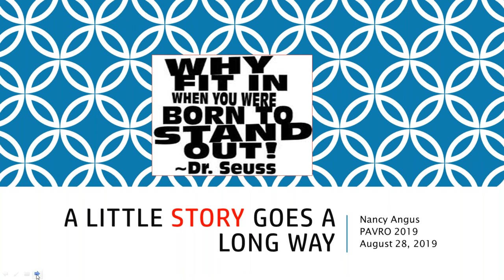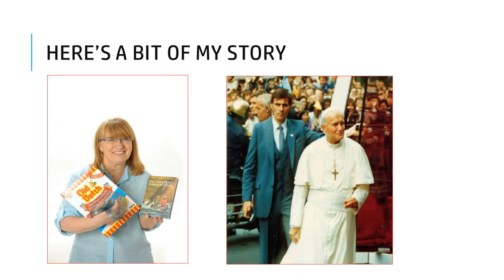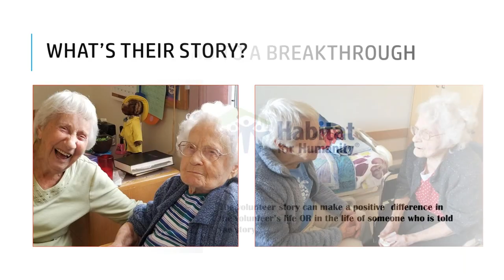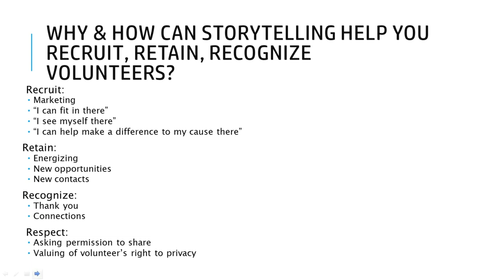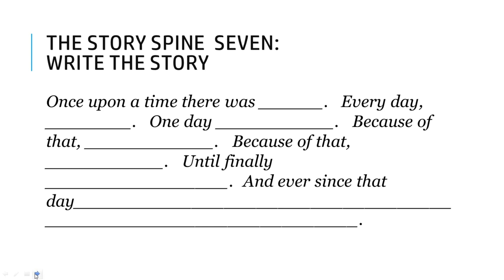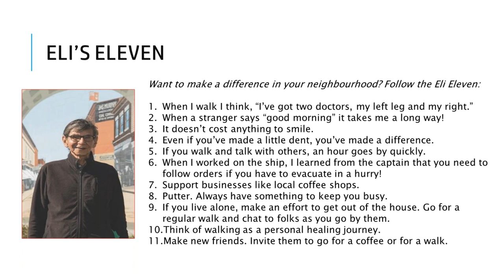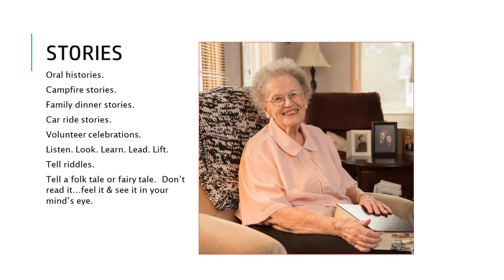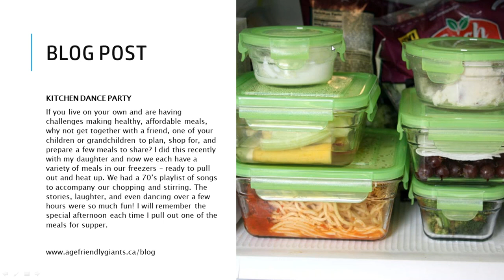A Little Story Goes A Long Way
PAVRO Webinar - A Little Story Goes a Long Way with Nancy Angus, August 28, 2019